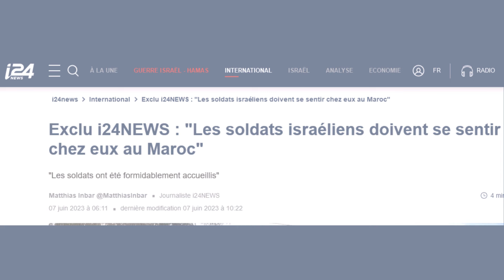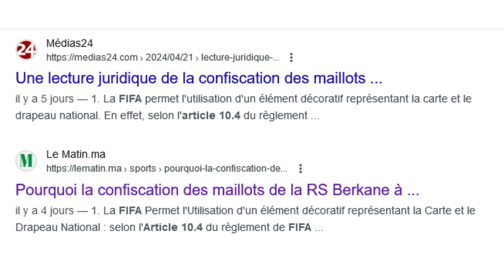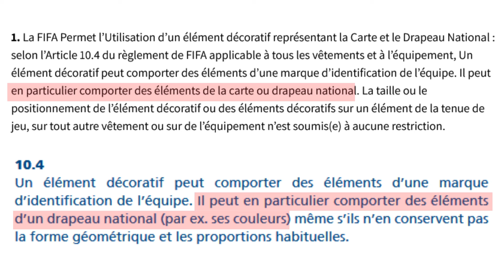Maroc l'armée des crayons de couleurs